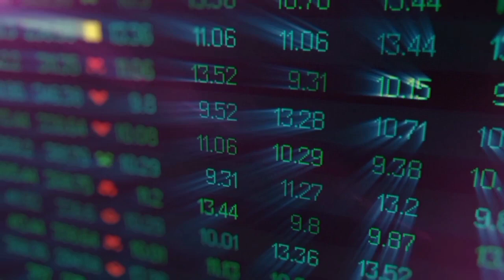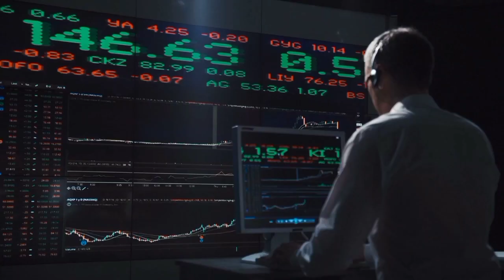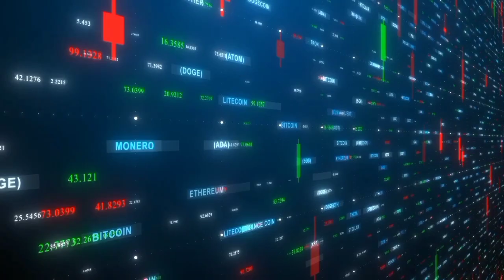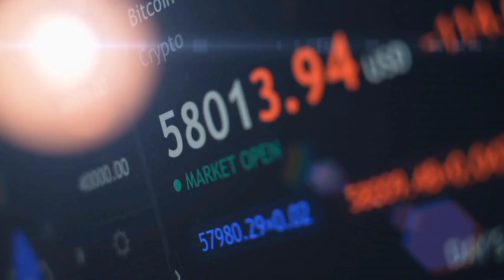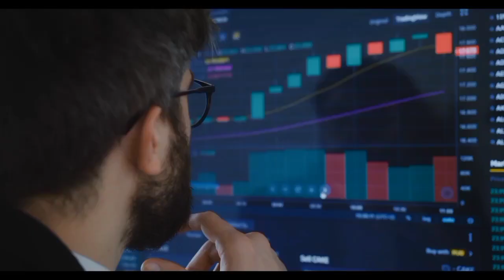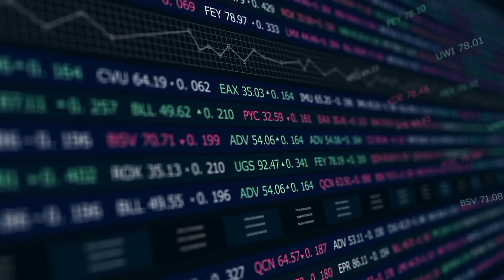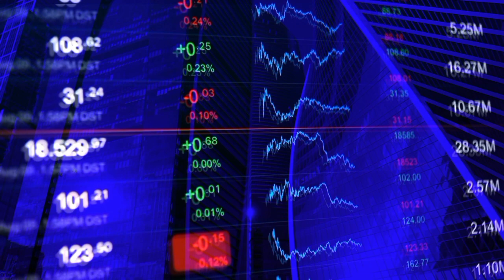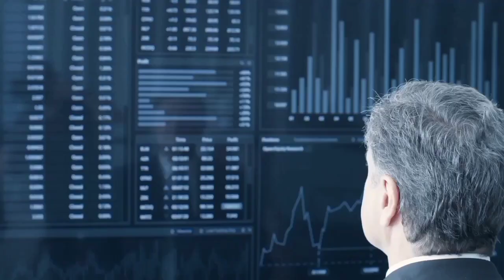URGENT: SHIBA INU ROCKETS TO $1.00 - ROBINHOOD & AMC SHAKE THE CRYPTO WORLD! LATEST SHIB NEWS UPDATE